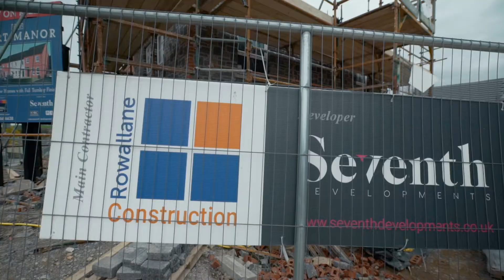Seventh Developments client case study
We spoke to our borrower Jamesy Hagen, Managing Director of Seventh Developments on site in Dromore, Northern Ireland.

Watch this video to find out how Close Brothers have supported his business and helped this community to thrive.